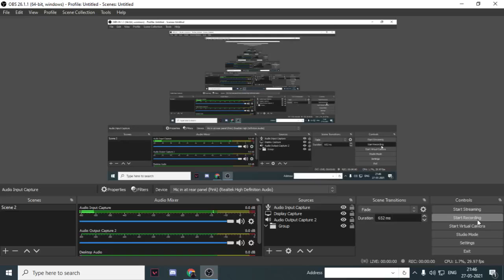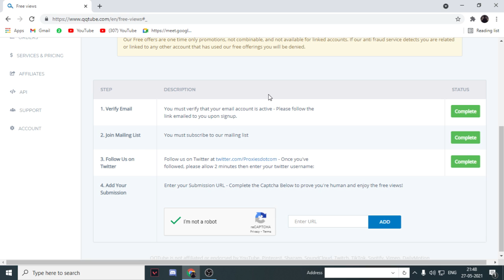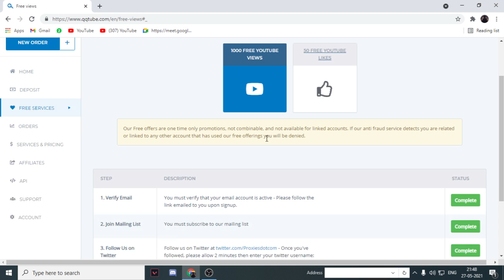How to get free views for Youtube | Genuine trick!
how to get more views on youtube in tamil,
how to get more views on youtube in telugu,
how to get more views on youtube gaming channel,
how to get more views on youtube malayalam,
how to get more views on youtube algrow,
how to get more views on youtube app,
how to get more views on youtube ads,
how to get more views on youtube as a beginner,
how to get more views on youtube android,
how to get more views on youtube as a gamer,
how to get more views on youtube as a producer,
how to get more views on youtube by app,
how to get more views on youtube by paying,
how to get more views on youtube bright side,
how to get more views on youtube bangla,
how to get more views on youtube by sharing,
how to get more views on youtube beats,
tricks to get more views on youtube,
how to get more views on youtube cooking channel,
how to get more views on youtube channel in hindi,
how to get more views on youtube covers,
how to get more views on youtube cheat free,
how to get more views on youtube cheat 2020,
how to get more views on youtube manoj dey,
how to get more views on youtube english,
how to get more views on youtube easy,
how to get more views on youtube free fire,
how to get more views on youtube first video,
how to get more views on youtube free,
how to get more views on youtube ff,
how to get more views on youtube for gaming,
how to get more views on youtube faster,
how to get more views on youtube gaming channel in tamil,
how to get more views on youtube gaming,
how to get more views on youtube google ads,
how to get more views on youtube gaming channel in hindi,
how to get more views on youtube gaming channel malayalam,
how to get more views on youtube gaming videos,
how to get more views on youtube gacha,
trick to get more views on youtube,
how to get more views on yt,
how to get more views on youtube hindi,
how to get more views on youtube hack,
how to get more views on youtube hack android,
how to get more views on youtube with hashtags,
how to get more views on youtube in hindi,
how to get more views on youtube in malayalam,
how to get more views on youtube in kannada,
how to get more views on youtube in telugu 2021,
how to get more views on youtube in english,
how to get more views on youtube kannada,
how to get more views on youtube khmer,
how to get more views on youtube sai krishna,
how to get more views on youtube live stream,
how to get more views on youtube live stream in telugu,
how to get more views on youtube live stream in hindi,
how to get more views on youtube live gaming,
how to get more views on youtube live stream ps4,
how to get more views on youtube gacha life,
how to get more views on youtube live,
how to get more views on youtube music channel,
how to get more views on youtube mobile,
how to get more views on youtube music video,
how to get more views on youtube minecraft,
how to get more views on youtube make money matt,
how to get more views on youtube music,
how to get more views on youtube new channel,
how to get more views on youtube nardo tv,
how to get more views on youtube (new strategy),
how to get more views on youtube on phone,
how to get more views on youtube in one day,
how to get more views on youtube pubg mobile,
how to get more views on youtube pubg,
how to get more views on youtube part 1,
how to get more views on youtube paid,
how to get more views on youtube without paying,
how to get more views on youtube girlie p,
how to get more views on youtube quora,
how to get more views on youtube videos quickly,
how to get more views on youtube real,
how to get more views on youtube roblox,
how to get more views on youtube reddit,
how to get more views on youtube use rapidtags and increase views,
how to get more views on youtube short video,
how to get more views on youtube settings,
how to get more views on youtube shorts tamil,
how to get more views on youtube shorts malayalam,
how to get more views on youtube song,
how to get more views on youtube selva tech,
how to get more views on youtube stream,
how to get more views on youtube tamil,
how to get more views on youtube telugu,
how to get more views on youtube trick,
how to get more views on youtube telugu 2021,
how to get more views on youtube tubebuddy,
how to get more views on youtube tags,
how to get more views on youtube tagalog,
how to get more views on youtube trending moments,
how to get more views on youtube using instagram,
how to get more views on youtube using facebook,
how to get more views on youtube using tubebuddy,